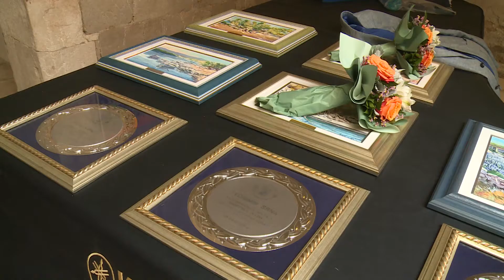DODJELA SPORTAŠA DNŽ 2019.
Danas je u palači Sponza održano svečano proglašenje najuspješnijih sportaša Dubrovačko – neretvanske županije za 2019. Očekivano najbolji su Iva Oberan, Loren Fatović, Vjekoslav Kobešćak, Košarkaški klub Ragusa i Vaterpolski klub Jug Adriatic osiguranje.